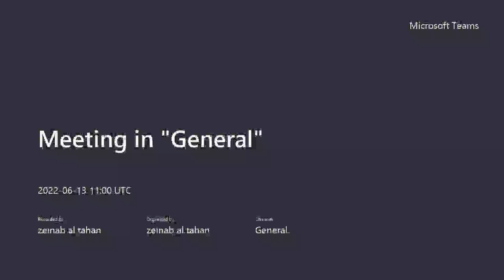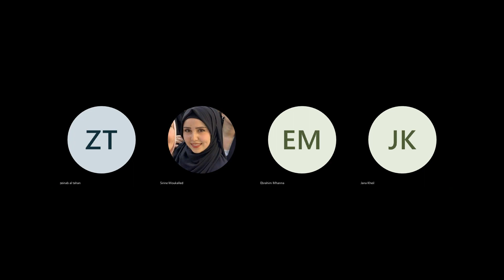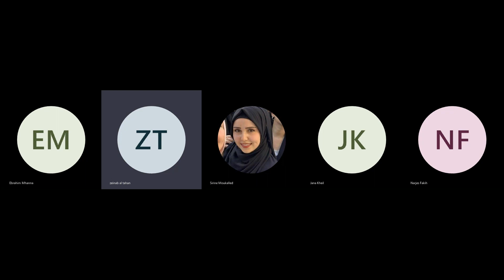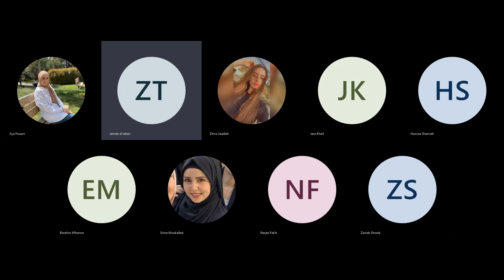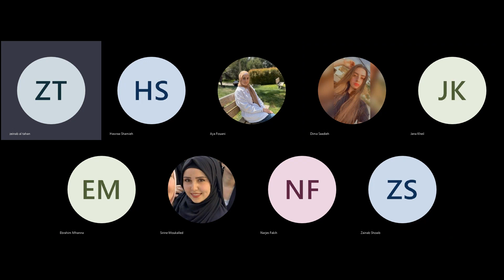لغة عربيّة إنتاج ونصوص محاضرة رقم 4 مقطع 1 د.زينب طحّان